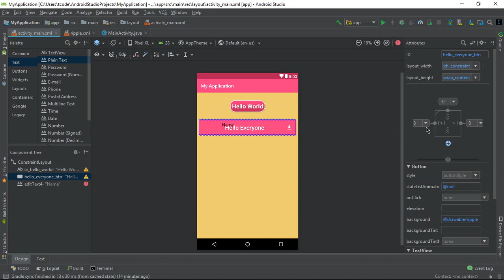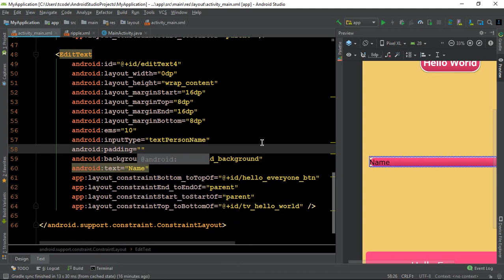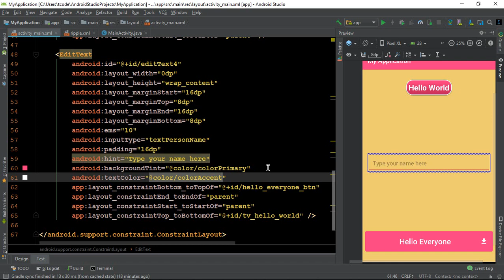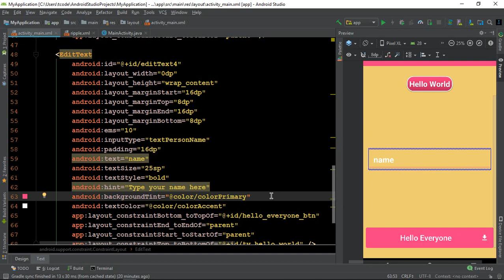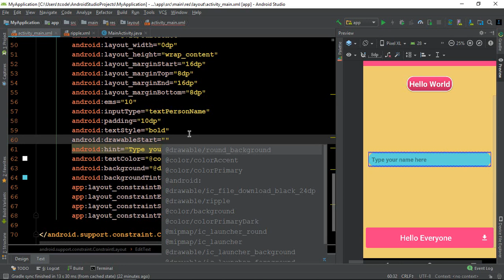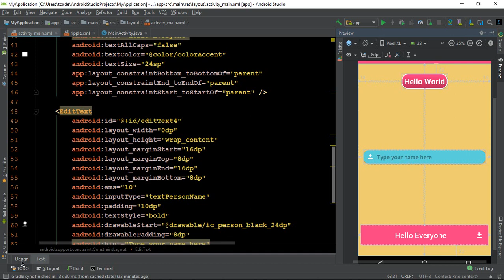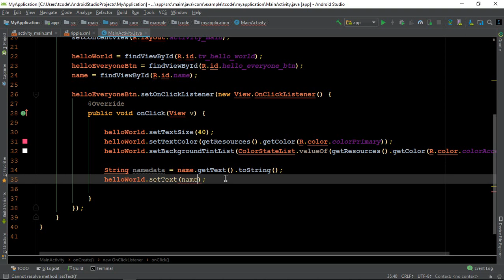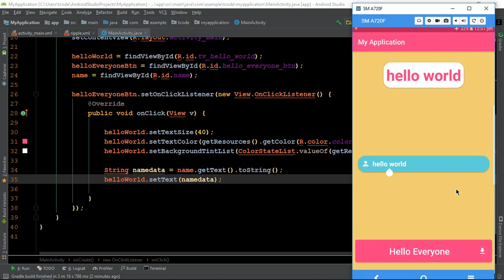Android studio tutorial for beginners | EditText & its customization | Hindi Tutorial 2019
Android tutorials for beginners | EditText & its customization | Hindi Tutorial 2019

Hello everyone...Iss video may hum edittext and its customization sikhengay...